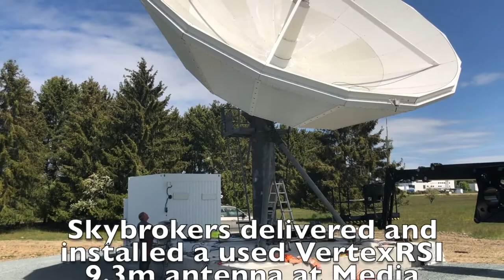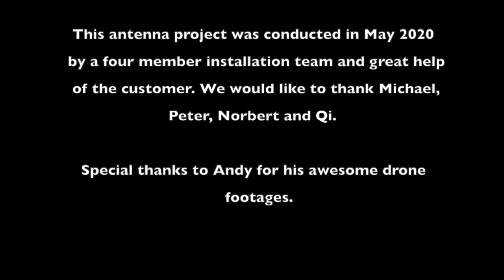Skybrokers installed a VertexRSI 9.3m antenna in Germany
Skybrokers delivered and installed a used VertexRSI 9.3m Earth Station antenna at Media Broadcast Satellite in Usingen Germany. The team made all efforts to meet the short deadline that was given to finish this antenna project, conducted in May 2020.